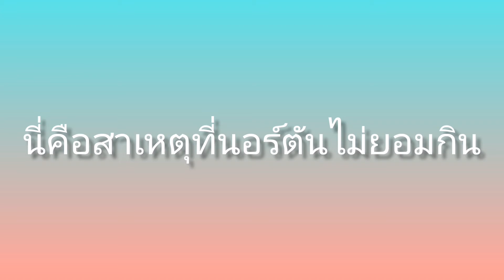Identity​ v​ Comic​ / ไอเดน​ติตี้​ วี​ เหตุผล​ที่ นักสำรวจแร่​ ไม่กินอาหารอะไรเลย By​ The​ MadAlice​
ถ้าใครสนใจก็เข้าไปดูเว็บเพจ​ BaiMao​ Shop​ ได้ที่นี้นะคะ♥️: